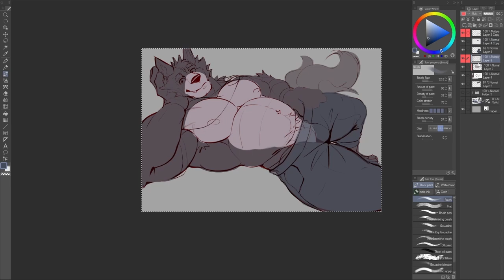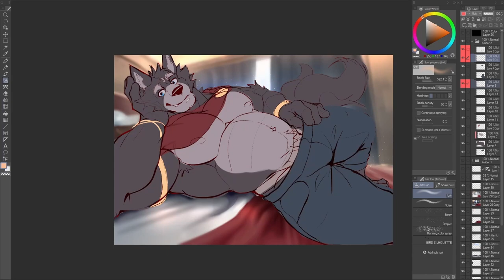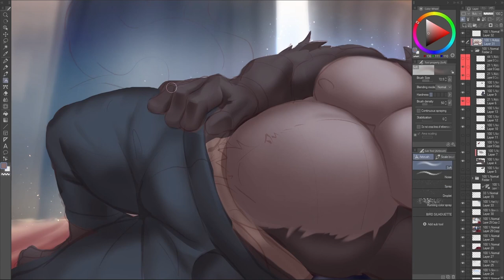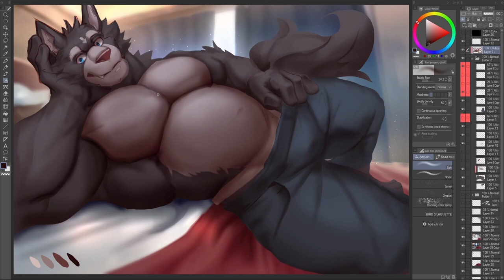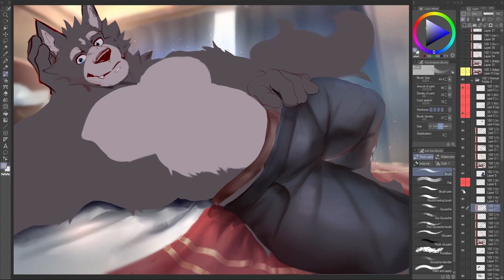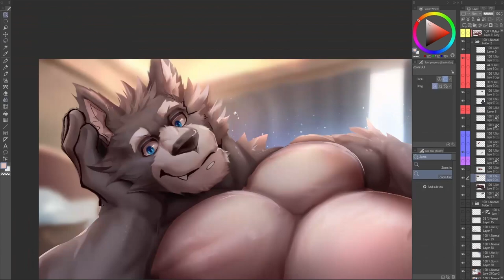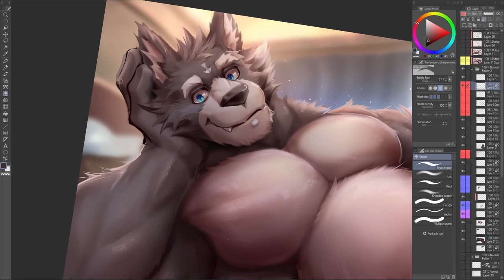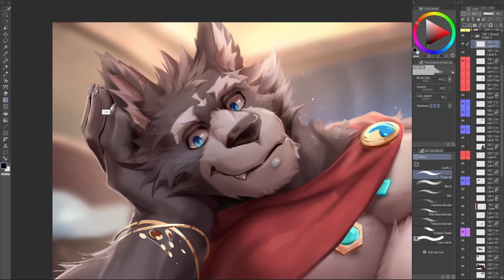Amicus from Adastra || speed painting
Software used to paint - ClipStudio Paint
Software used to record - Streamlabs OBS